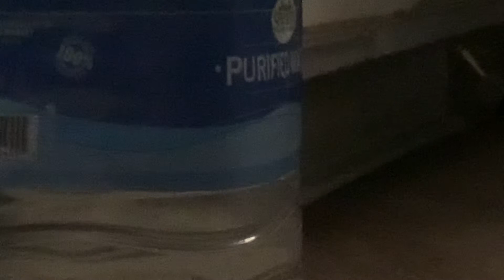5/24/20 frequencies inside my apartment